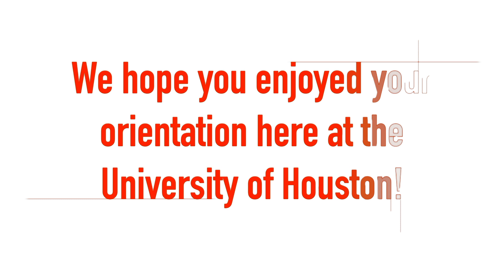University of Houston 2018 New Student Orientation #3